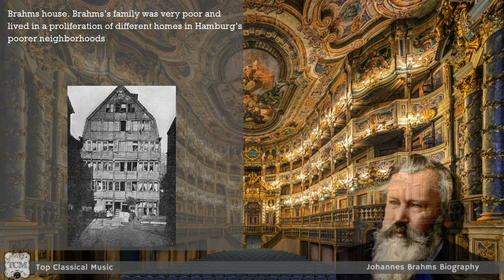Brahms Biography - Music | History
Born in Hamburg, Germany, on May 7, 1833, Brahms was the great master of symphonic and sonata style in the second half of the 19th century. He can be viewed as the protagonist of the Classical tradition of Joseph Haydn, Mozart, and Beethoven.
Widely considered one the 19th century's greatest composers and one of the leading musicians of the Romantic era, Johannes Brahms was born May 7, 1833, in Hamburg, Germany.

Brahms house. Brahms’s family was very poor and lived in a proliferation of different homes in Hamburg’s poorer neighborhoods, changing abodes every few months either because the family could not afford to pay its rent or because the family needed to relocate to ever-cheaper lodgings.

He was the second of Johanna Henrika Christiane Nissen and Johann Jakob Brahms' three children. Music was introduced to his life at an early age. His father was a double bassist in the Hamburg Philharmonic Society, and the young Brahms began playing piano at the age of seven.

By the time he was a teenager, Brahms was already an accomplished musician, and he used his talent to earn money at local inns, in brothels and along the city's docks to ease his family's often tight financial conditions.
In 1853 Brahms was introduced to the renowned German composer and music critic Robert Schumann. The two men quickly grew close, with Schumann seeing in his younger friend great hope for the future of music. He dubbed Brahms a genius and praised the "young eagle" publicly in a famous article. The kind words quickly made the young composer a known entity in the music world.
But this music world was also at a crossroads. Modernist composers like Franz Liszt and Richard Wagner, the leading faces of the "New German School" rebuked the more traditional sounds of Schumann. Theirs was a sound predicated on organic structure and harmonic freedom, drawing from literature for its inspiration.
For Schumann and eventually Brahms, this new sound was sheer indulgence and negated the genius of composers like Johann Sebastian Bach and Ludwig van Beethoven.

In 1854 Schumann fell ill. In a sign of his close friendship with his mentor and his family, Brahms assisted Schumann's wife, Clara, with the management of her household affairs. Music historians believe that Brahms soon fell in love with Clara, though she doesn't seem to have reciprocated his admiration. Even after Schumann's death in 1856, the two remained solely friends.
Over the next several years, Brahms held several different posts, including conductor of a women's choir in Hamburg, which he was appointed to in 1859. He also continued to write his own music. His output included "String Sextet in B-flat Major" and "Piano Concerto No. 1 in D Minor."

Stubborn and uncompromising, Brahms was also known to be brusque and sarcastic with adults. With children, he showed a softer side, often handing out penny candy to kids he encountered in his neighborhood in Vienna. He also enjoyed nature and frequently went for long walks in the woods.

Brahms remained in Vienna for the rest of his life. Summers found him traveling extensively throughout Europe, while concert tours also put him on the road as well. During these performances, Brahms either conducted or performed strictly his own material.

The wealth of compositions for him to draw from continued to grow in the 1880s and '90s. His work included "Double Concerto in A Minor," "Piano Trio No. 3 in C Minor" and the "Violin Sonata in D Minor." In addition, he finished "String Quintet in F Major" and "String Quintet in G Major."

During his final decade, Brahms wrote several chamber music pieces, teaming up with clarinetist Richard Muhlfeld for a succession of songs that included "Trio for Clarinet, Cello and Piano," as well as "Quintet for Clarinet and Strings."
These later years for the composer saw him living a comfortable life. His music, since 1860 anyway, had sold well, and Brahms, far from flamboyant or excessive, lived a frugal life in his simple apartment. A shrewd investor, Brahms did well in the stock market. His wealth, however, was rivaled by his generosity, as Brahms often gave money to friends and young musical students.
Brahms himself certainly had death on his mind. On May 20, 1896, his old friend Clara Schumann passed away after several years of health problems. Around this time, Brahms' own health began to deteriorate. Doctors discovered that his liver was in poor condition. Brahms gave his last performance in March 1897 in Vienna. He died a month later, on April 3, 1897, from complications due to cancer.

Brahms Biography